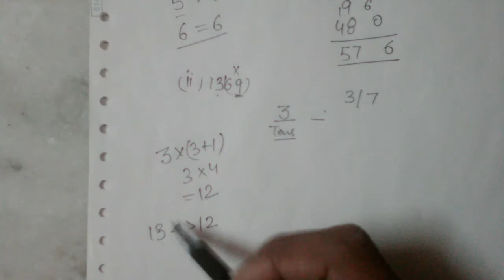Find square root in seconds by edu dose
Hii Friends😊😊🌛🌚🌝

FUNNY   POEM ON CHEMISTRY   ▶▶

HOW TO CONCENTRATE ON STUDY BY EDU DOSE ▶▶▶

MID POINT THEORUM FULL EXPLANATION BY EDU DOSE ▶▶▶

CONVERGE OF MID POINT THEORUM BY EDU DOSE ▶▶▶▶▶

QUARDILATERALS   CH-8   CLASS 9 ▶ ▶▶▶▶

CH  LINES AND ANGLES CLASS 9 PART 1 ▶▶▶▶▶▶▶▶▶

CH LINES AND ANGLES CLASS 9 PART 2   ▶▶▶▶▶▶▶▶▶

CH  LINES AND ANGLES CLASS 9 PART 3    ▶▶▶▶▶▶▶▶▶

how to get rid of overthinking by Sandeep Maheshwari part 1👉▶▶

how to get rid of overthinking by Sandeep Maheshwari part2▶▶▶▶

how to get rid of overthinking by Sandeep Maheshwari part 3▶▶▶▶